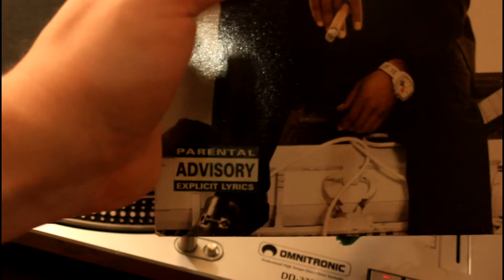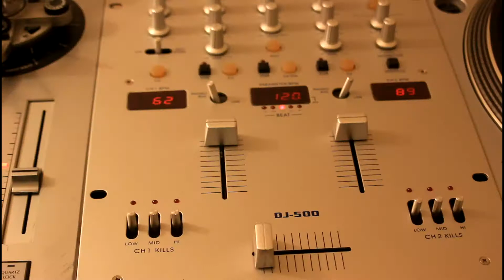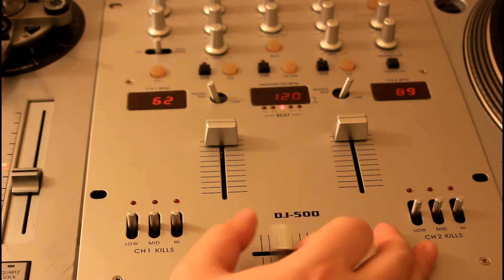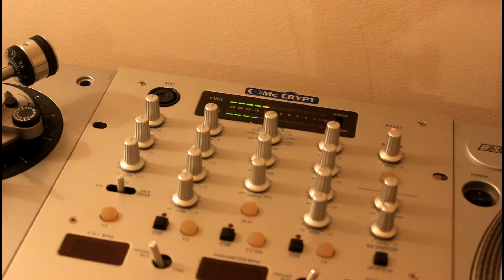Muzica Hip-Hop si Rap mixata Live pe vinil (Live mix hiphop vinyl)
Doar o joaca, cu muzica hip hop si rap classic, straina si romaneasca, muzica live de pe vinil .Muzica mea nu contine sunet de fond , joase si inalte taiate pentru a fi eliminate pacaniturile produse de vinil, sunet original , nemasterizate si fara EQ From vinyl, exported with best quality, raw sound directly from vinyl.